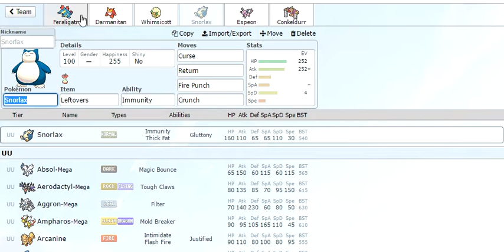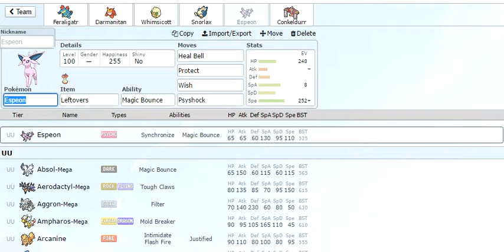pokemon showdown UU, Curselax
doing damage with curse snorlax